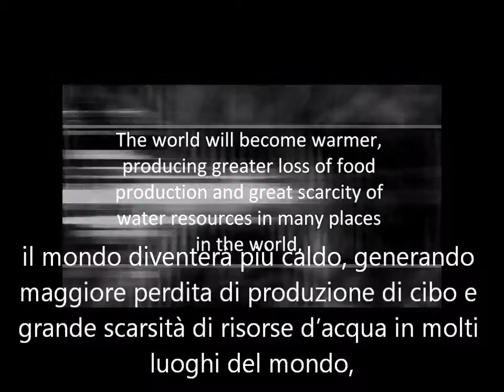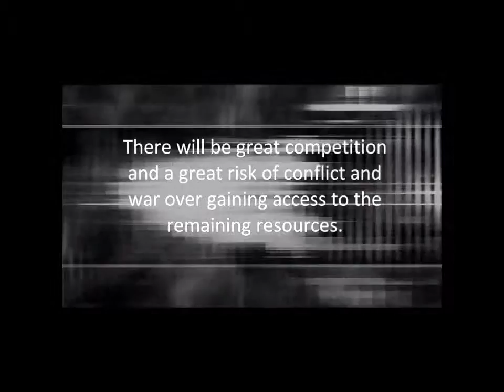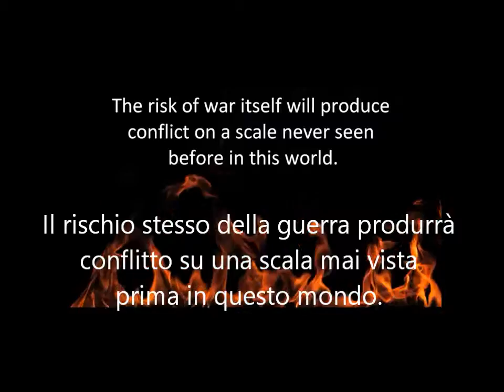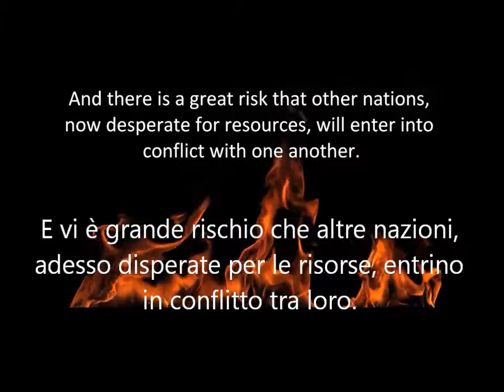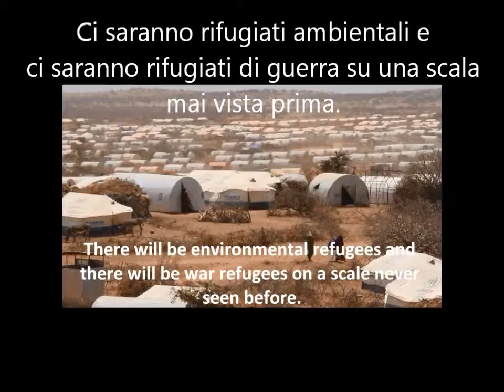La Profezia delle Grandi Onde - potenziamento per affrontare un'era di caos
Grandi Onde di cambiamento sono su di noi:
• Crescenti Avversità Economiche e Instabilità Politica
• Diminuzione dell’Energia e delle Risorse Naturali
• Cambiamenti Climatici e Maltempo Catastrofico
• Perdita di Terreno Coltivabile e Acqua Dolce
• Pandemia di Malattie
• Crescente Conflitto Mondiale
• Intromissione Extraterrestre
“Per l’umanità questa è la più grande ora, la più grande sfida e la più grande opportunità per unità e cooperazione, dove le risorse dell’umanità e i grandi talenti dell’umanità si uniscono per sostenere la civiltà, per ripristinare il mondo e per prepararvi per il vostro futuro e il vostro destino..."